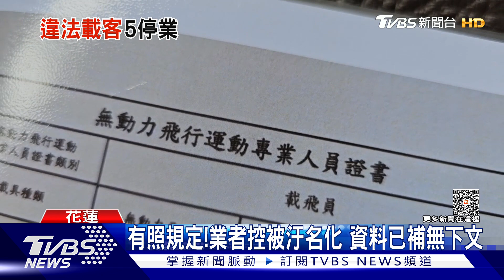5業者恐停業!飛行傘意外 花縣府:全面檢討｜TVBS新聞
飛行墜地意外震驚所有人，也讓問題浮出檯面，縣府要全面檢討，花蓮縣目前5家業者，都不是合法經營，還在補件申請，恐怕面臨停業，更是掀起退訂潮，有業者無奈表示不是不想合法，資料都交了卻沒有下文，再加上中央沒有規定罰則，地方也沒有制定自治條例，造成無法可管的窘困，目前只有屏東和宜蘭有相關規範。